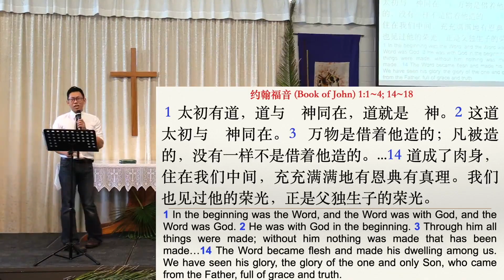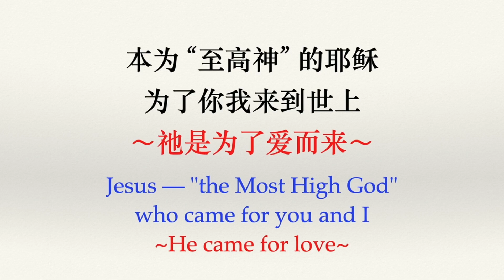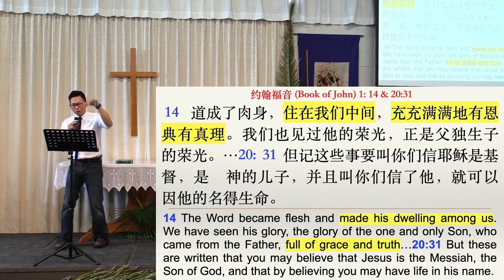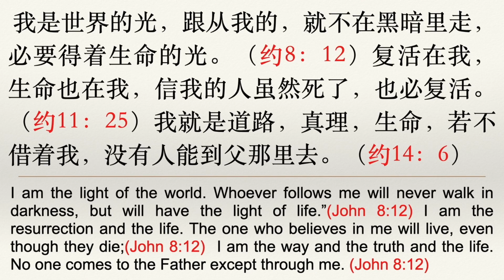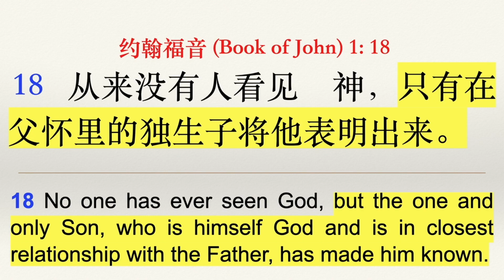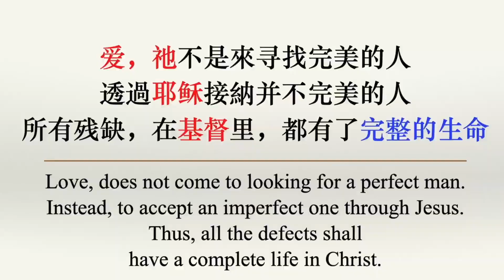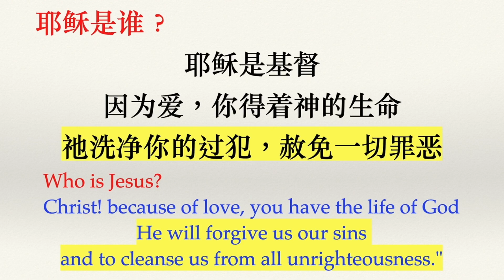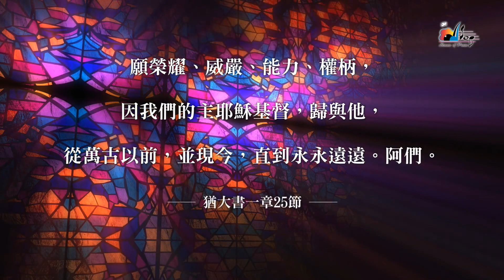20210328 《改變生命的旅程 》: 02 耶穌是誰？A Life-Changing Journey02: So, Who Is Jesus? | 基督城靈糧堂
講員：林經偉 傳道 (Pr. Johnny Lin)
日期：2021/March/28
經文：约翰福音 (Book of John) 1:1~4; 14~18
題目：《改變生命的旅程  》: 02 耶穌是誰？
A Life-Changing Journey02: So, Who Is Jesus?

親愛的朋友，耶穌愛你，祝福你！
您聽了今天的信息之後，是否在生活中見證了上帝的美善和信實？歡迎您和我們分享。無論您正面對什麼挑戰，我們也非常樂意和您一起憑信心禱告。

新西蘭基督城靈糧堂歡迎您！
我們每周日聚會時間/地點：每周日，2pm. 46 Kendal Ave., Burnside, Christchurch, New Zealand.